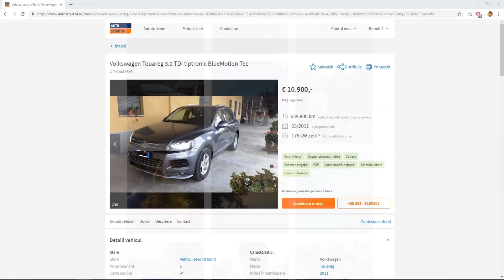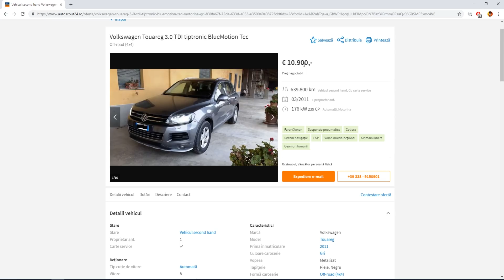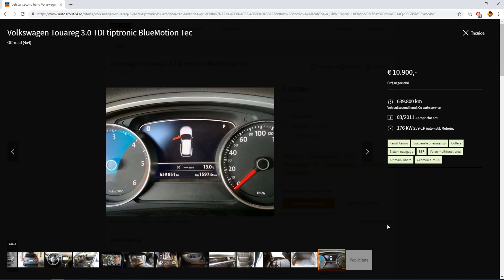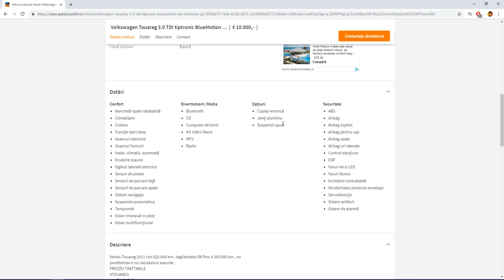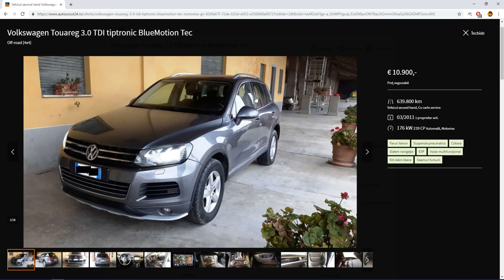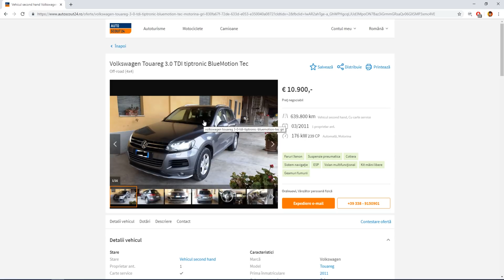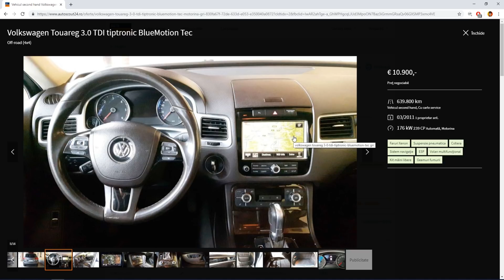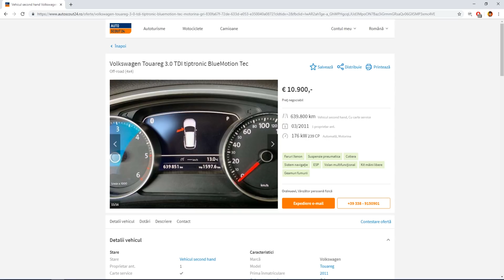Volkswagen Touareg cu 640.000 KM. Se vinde la 180.000 in Romania?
Urmeaza un clip in care o sa va povestesc despre vanzarea CC-ului, cu cat l-am dat si cum s-a desfasurat tot.